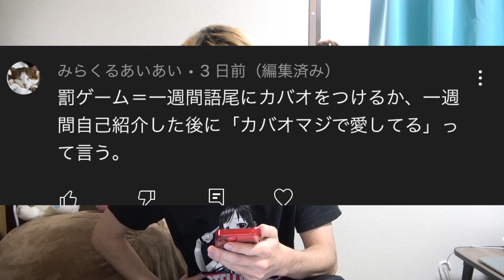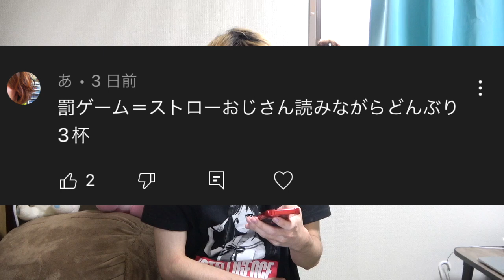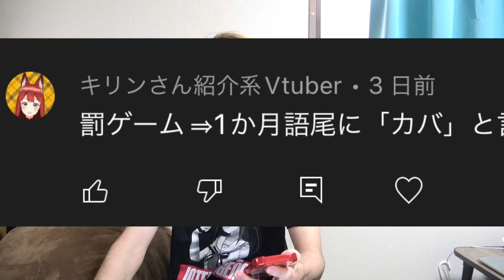笑ってはいけないカバオの罰ゲームが過去最低だった